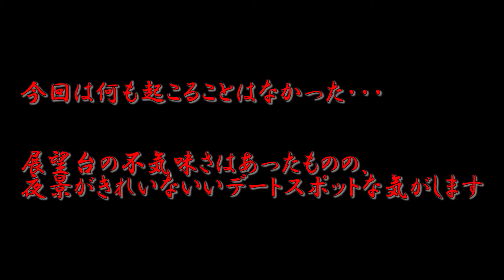【心霊スポット】要塞のような展望台に恐怖【新潟県 関分記念公園】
新潟県にある関分記念公園（タコ公園）。ここでは心中したカップルの霊が出るなどの噂があります。
曲素材提供
DOVA-SYNDROM
MusicNote（ミュージックノート）
効果音ラボ